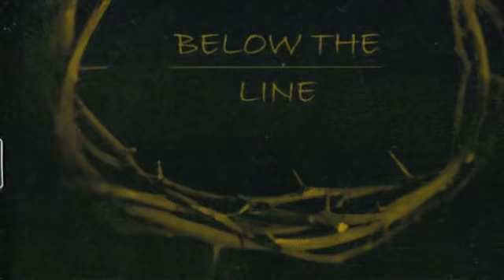Eternity/Jutta Weinhold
"Eternity"  von meiner Weinhold CD -BELOW THE LIne mit Lars Ratz,  und MIchael Ehre
more pics and upcoming shows there! Thanx